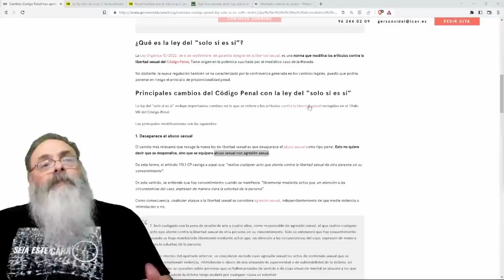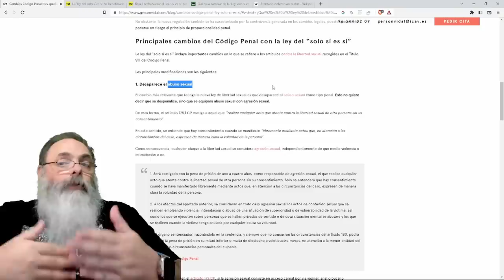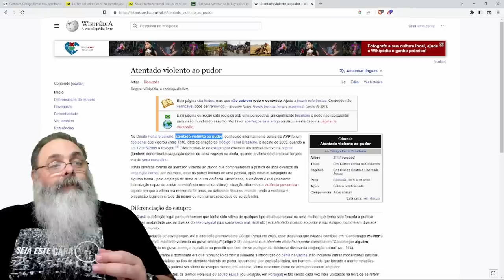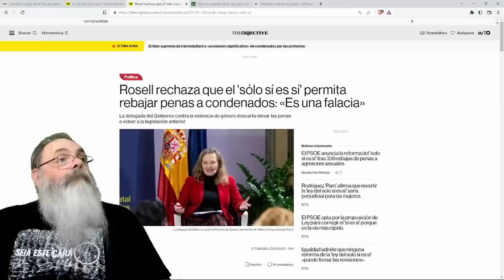LEI que AUMENTA PENA contra ASSÉDIO SEXUAL acaba LIBERANDO cerca de 400 PRESOS por VIOLÊNCIA SEXUAL